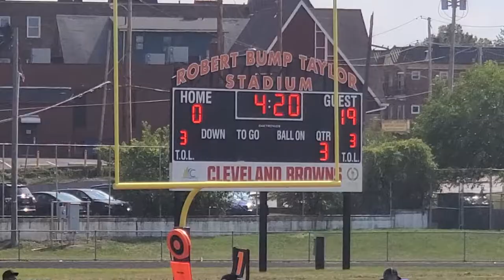Collinwood Cobras Juniors Vs Sim Raiders Showtime